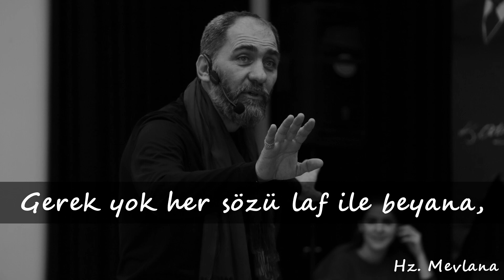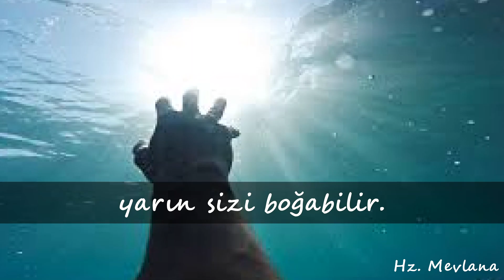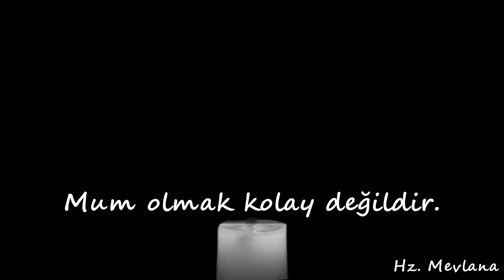Hz. Mevlana'dan Öğütler / Ahmet Sula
Hz. Mevlana Celaleddin-i Rumi'den nasihatler.